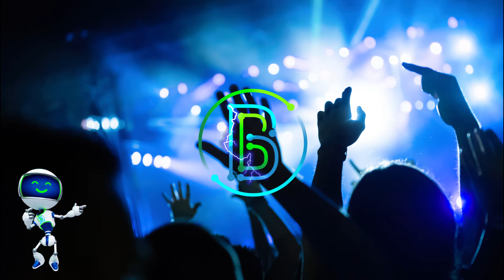Pop in Gold - Freedom Trail Studio - Free Copyright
🏆 Tambien tenemos un canal donde te revelamos cómo 💵 ganar dinero 🤑 por Internet FÁCILMENTE con diferentes métodos y pagos por Paypal o Criptomonedas. 💳

💸 Si te gustaría ganar el 80% de comisión por vender productos digitales 📲 Comunícate conmigo para darte más información o busca tú mismo que es Seminarios Online® y Hotmart®

💸 Gana $10 dólares en Bitcoin si Abres una cuenta de inversiones con Coinbase.

💸Gana DOS acciones GRATIS entre $2.50 - $2,300 si se abres una cuenta en WEBULL y depositas solo $100 dólares.

💸 Gana una acción GRATIS entre $3 - $150 dólares si abres una cuenta en ROBINHOOD y depositas solo $100 dólares.

💸 Reciba hasta $250 de regalo en Bitcoin tras abrirse una cuenta con Blockfi con este enlace para generar intereses de hasta 8.6% en sus Cryptomonedas

💸Gana $5 Dolares GRATIS si se abres una cuenta de ACORNS y depositas solo $100 dólares.

📲 Atrae a nuevos clientes cada día y vende más con la plataforma de marketing digital más completa del mundo 🌍. BUILDERALL.

Si te gustan los softwares y la tecnología, además de nunca dejar de aprender, igual que a nosotros te recomendamos Platzi.

Ayúdanos a seguir creciendo y compartir más información de valor con una pequeña Donación.

Este video y la descripción pueden contener enlaces de afiliados, lo que significa que si haces clic y te suscribes en uno de los enlaces de los diferentes productos o servicios que ofrecemos, recibiremos una pequeña comisión sin ningún costo extra para ti. Toda la información aquí compartida es 100% segura y confiable, no pondremos nada aquí que no se haya verificado y / o utilizado anteriormente.